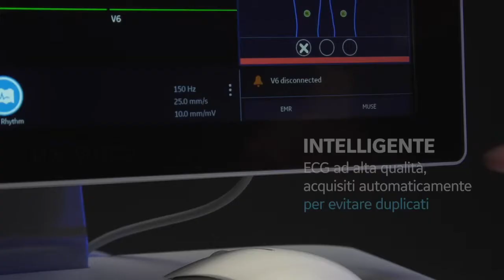MAC VU360 Italian intro video | GE Healthcare